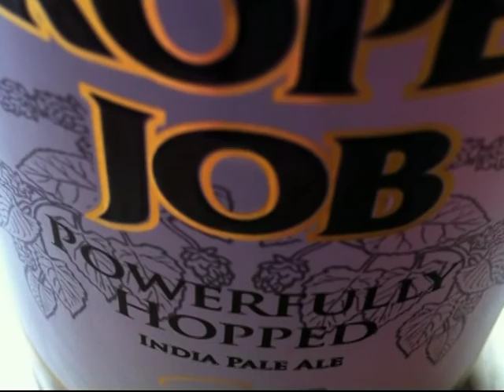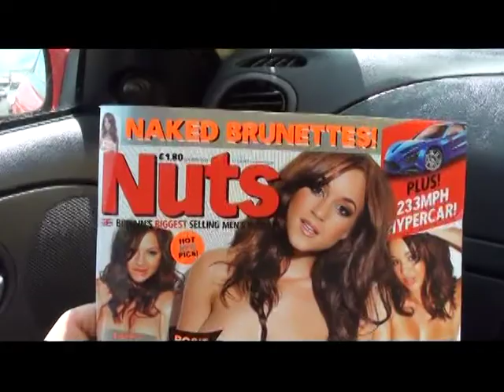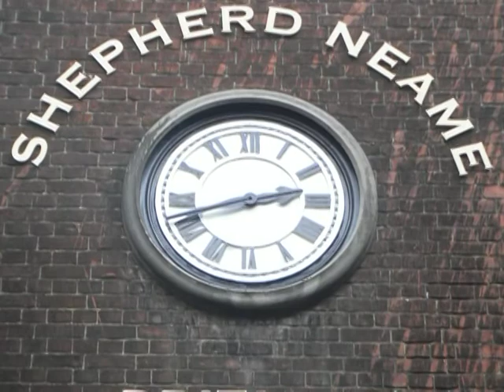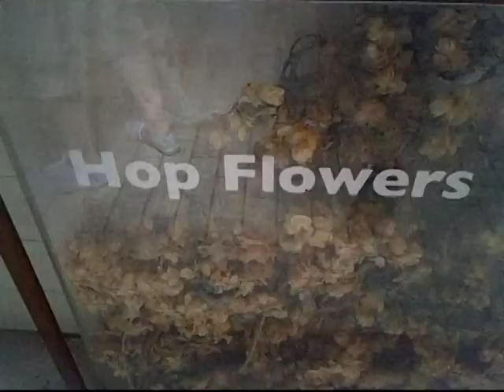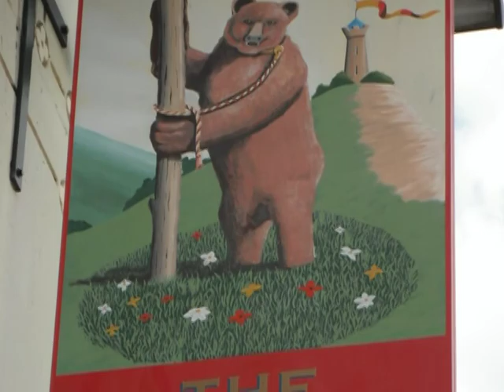Real Ale - RATS 2011 - Ep2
Real Ale. RATS 2011, A Real Ale road trip with Keith Mitchell and Marcus Taylor.
In this episode, Keith and Marcus visit the town of Faversham.  A visit to Shepherd Neame and a few of Favershams best pubs.